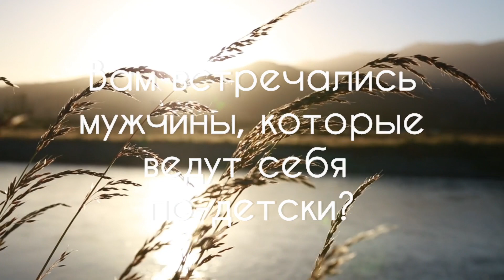МУЖЧИНЫ ЭТИХ ЗНАКОВ ЗОДИАКА ВЕДУТ СЕБЯ КАК ДЕТИ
Эти знак зодиака ведут себя как дети. Самые инфантильные мужчины.

Помните, что ваше собственное намерение и усилия играют решающую роль в достижении ваших целей.

Астрология давно служит нам как путеводитель, помогая лучше понять себя и окружающий мир.

Автор канала не несёт ответственность за личное понимание и действие третьих лиц. Канал имеет исключительно информационный характер. У автора нет умысла кого-либо оскорбить, унизить или обидеть. Вся информация в данном видео плод умозаключения автора.